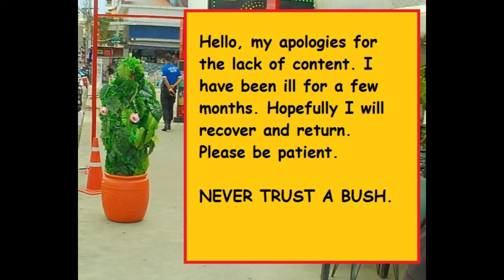Why Bushman UK has gone quiet. Bushman Prank.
This explains why I have gone quiet and you are not seeing new content.